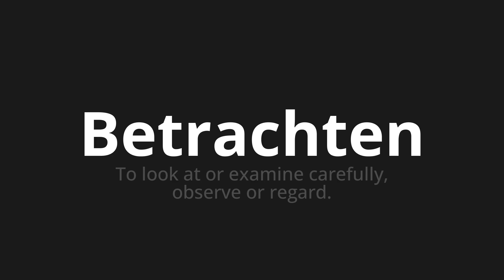How to pronounce Betrachten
Master the Pronunciation of 'Betrachten Consider which means' - which means : To look at or examine carefully, observe or regard. 📝 with @HTPronounce 🎓🗣️ - [Your Guide to German]

Learn to pronounce 'Betrachten' perfectly in German with our easy and engaging tutorial by @HTPronounce! 📖📽️ In this comprehensive video, we provide you with native speaker examples 🗣️👂 and phonetic breakdowns 🎵 to ensure you get the pronunciation just right.

How to say Regard in German